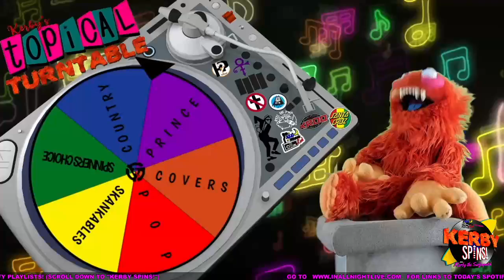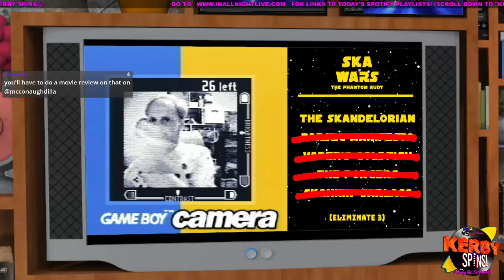IANL Presents - Kerby Spins! with special guest Chris Graue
An episode about SKA and SKA-related silliness.